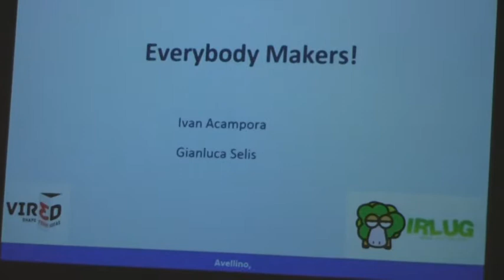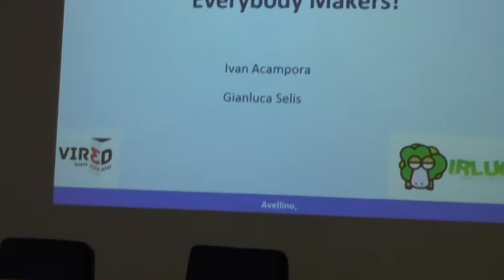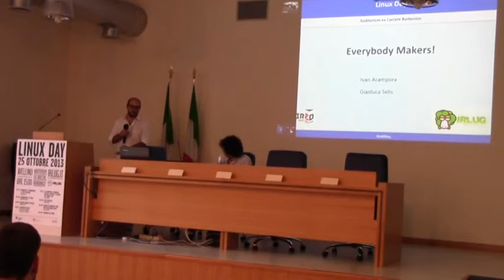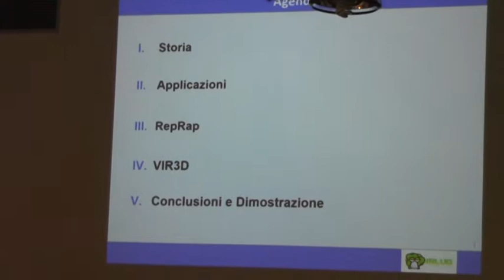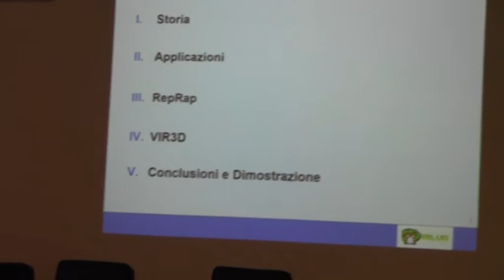linuxday 2013: everybody makers (stampa 3d e dintorni) 2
everybody markers
(stampa 3d e dintorni)
ivan acampora gianluca selis